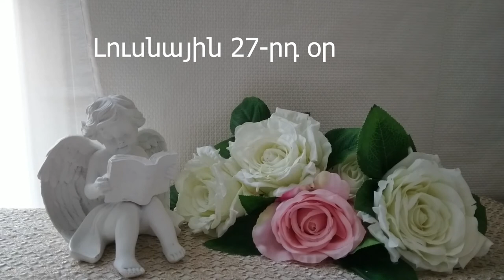🌛 ԼՈՒՍՆԱՅԻՆ ՕՐԱՑՈՒՅՑ 🌜/ ՀՈԿՏԵՄԲԵՐԻ 11 / 2023թ 🌹🙏 / նվազող լուսին 🌙